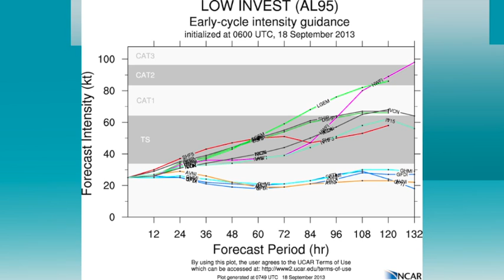September 18 Weather Xtreme Video - Morning Edition